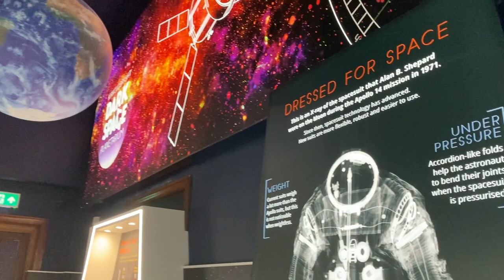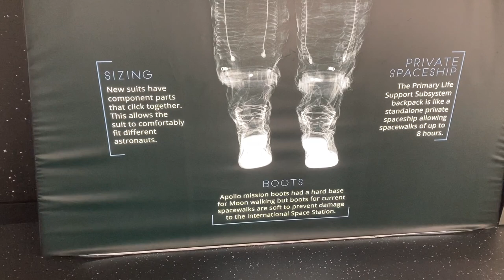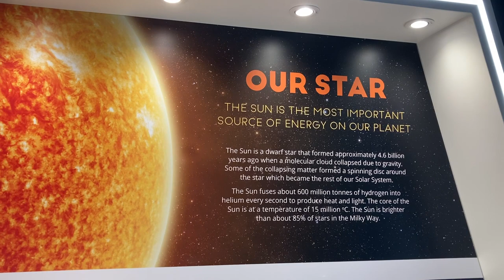Kirkcudbright Deep Space Planetarium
The Kirkcudbright Deep Space Planetarium is located in the town of Kirkcudbright, in the Galloway area of Dumfries and Galloway. Galloway is famous for being a dark sky area, which is good for star gazing. The Deep Space Planetarium is open on Saturday and Sunday during term time, but is open seven days a week, during the school holidays.